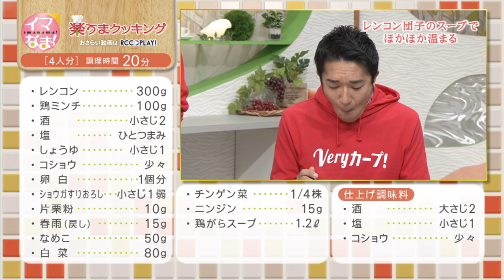レンコン団子のおろしスープ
ＲＣＣテレビ平日午後3:00～4:50生放送の情報番組「イマなまっ！」の人­­­­­­­­­­­­­­­­­­­­­­­­­­­­­­­­­­­­­­­­­­­­­­­­­­­­­­­­­­­­­­­­­­­­­­­­­気­コ­ー­ナ­ー­「­­楽­­う­­ま­­ク­­ッ­­キ­­ン­­グ­­」­­。おいしく簡単にできる料理を紹介しています！今週のテーマは「今からおいしいゴロゴロ根菜レシピ」です。